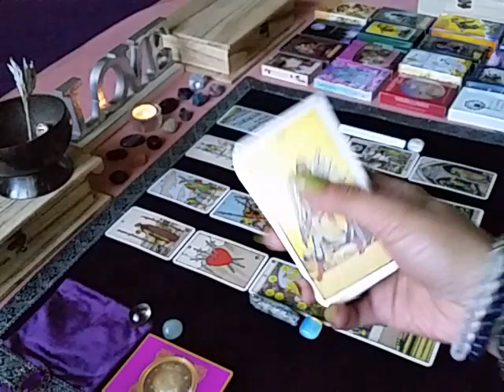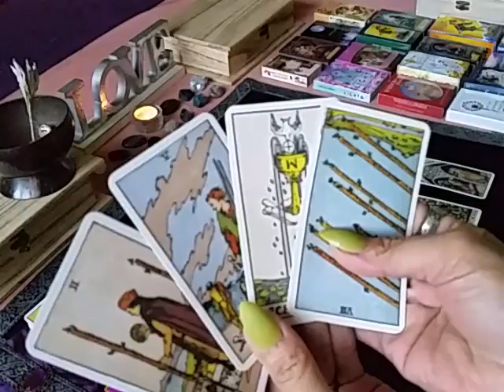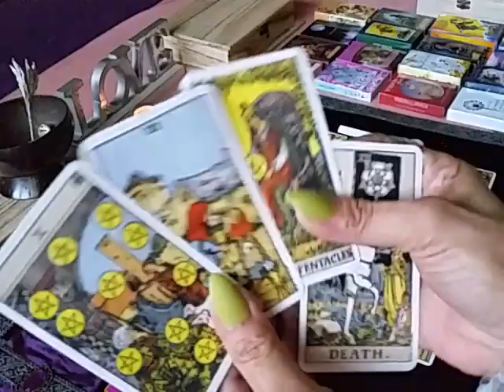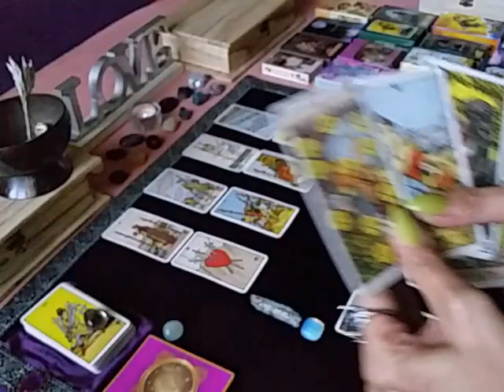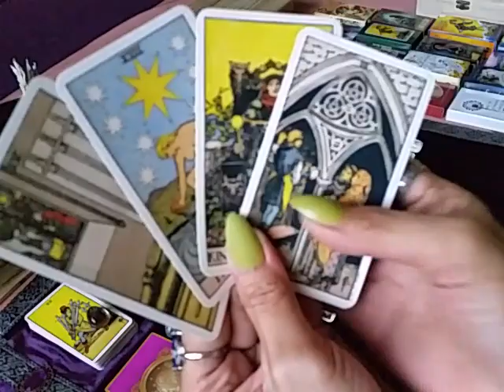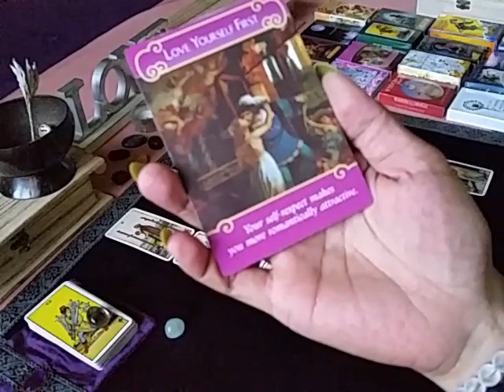Libra Love: Their Eyes Wander and So Does Your Heart January 5 to 11 (Weekly Tarot Reading)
Hello there my Libra love and cross-watchers, here's your weekly tarot reading from Soul Spark Tarot Guide 💕

Thank you for stopping by! Love light hope healing and many blessings 💕

Jennifer
🌟 Raise the vibe and sparkle on 🌟

THE DREAM TEAM:

Smith-Waite Centennial Tarot
Radiant Rider Tarot
Shadowscapes Tarot
The Good Tarot
Chrysalis Tarot
The Universe Has Your Back Oracle
Mystical Kipper
The Gilded Reverie Lenormand
Work Your Light Oracle
Moonology Oracle

A LITTLE NOTE:

Tarot doesn’t control the future, grant wishes, or make decisions for you.
What it does is clarify the situation, show alternatives and what’s likely to happen if we take action on A, B or C. It amplifies the voice of our Higher Self that Ego keeps us from. It aims to call it out, humble us and illuminate for us a constructive way forward.

Tarot is not dangerous, evil or bad luck. It is simply an expression of our Subconscious, similar to Dream Interpretation where the Subconscious conveys information through imagery and symbols.

Tarot doesn’t sugarcoat truth for the sake of bringing you false relief.
It brings subconscious low-vibrating energies (greed, malice, jealousy etc.) to the surface so we may consciously raise them. Because when we vibe higher, our world does too.

*All artwork and photos used in this channel are my own.